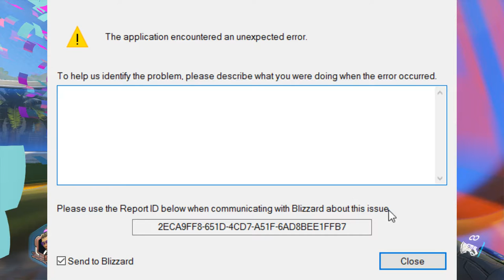Overwatch Lucioball Gamebreaking bug, like really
Don't do this, not only because you'll get a 7 day ban, but because it's incredibly dickish. This was a one time thing for me.